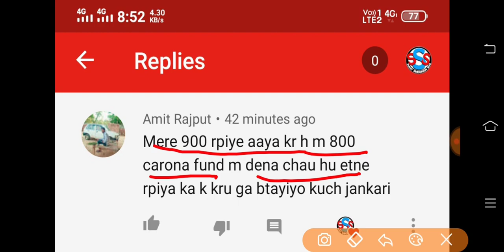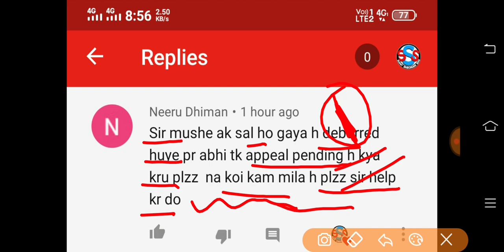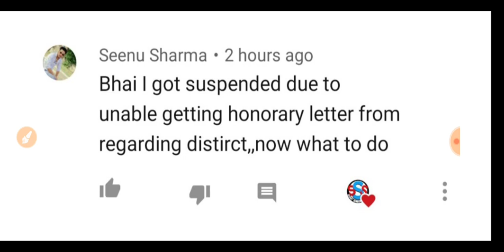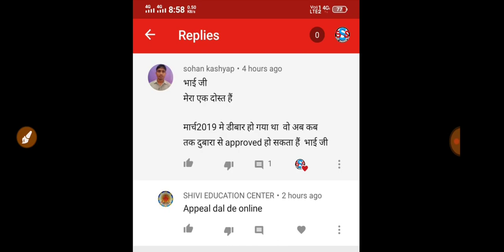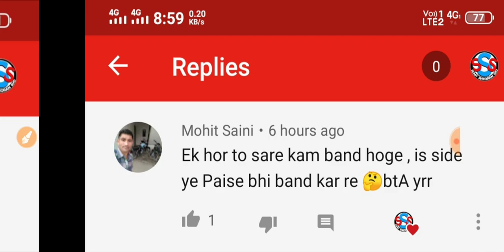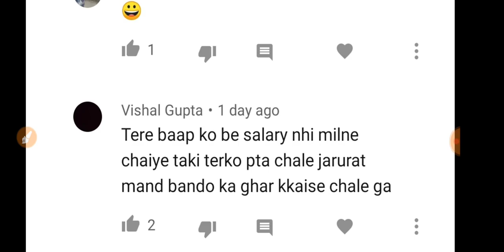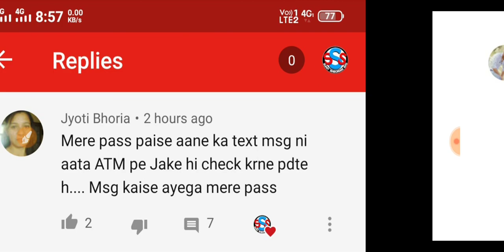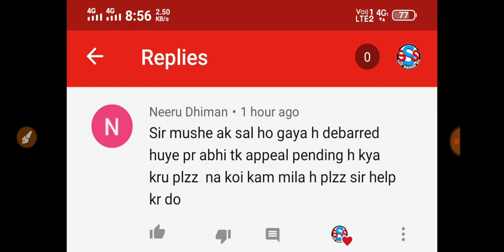Saksham Yojana in Haryana 2020